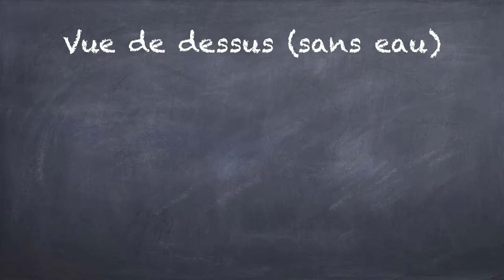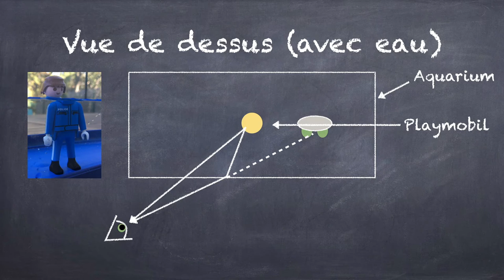La solution au mystère du playmobil décapité